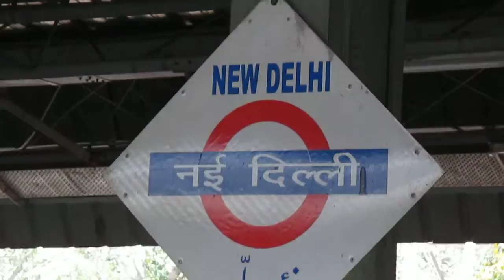Debrugarh rajdhani journey